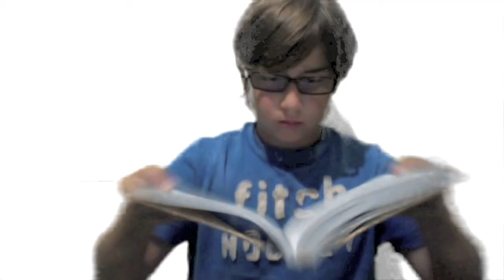Gun Noob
This an Uglydoll short to quench your thirst for the new GOING INSIDE. Oh, and if you do not know how to handle a gun, here's an example of what could happen.